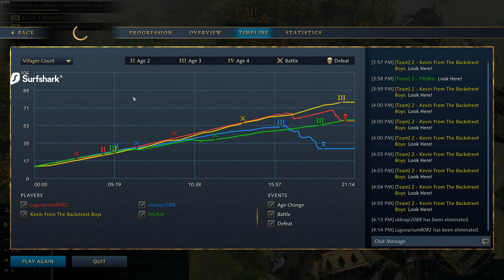The Answer Is Not What You Think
This game was played on the brand new Age of Empires 4 (AoE4) patch!